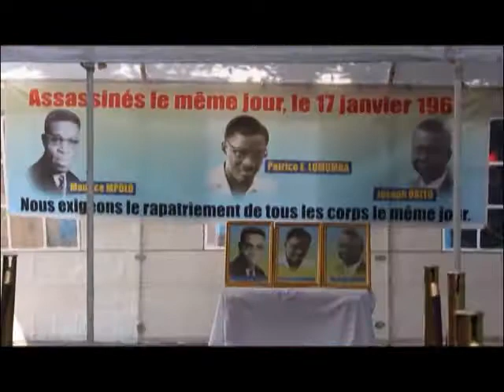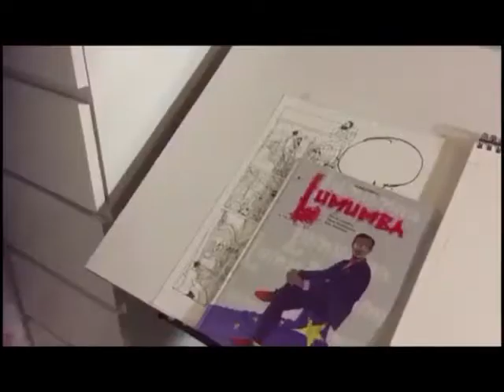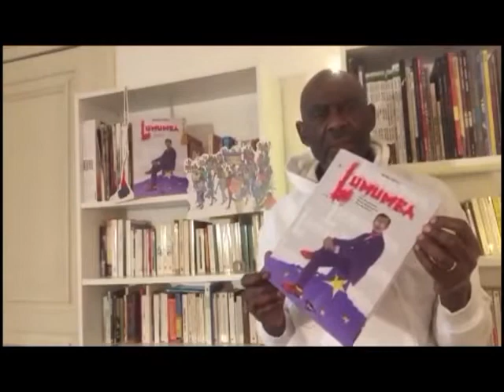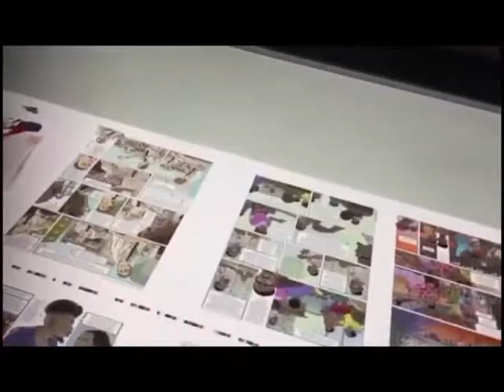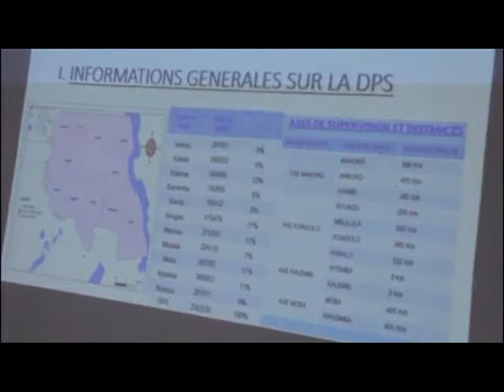JT AA DU LUNDI 18 JANVIER 2021